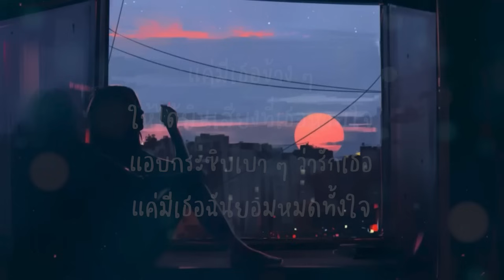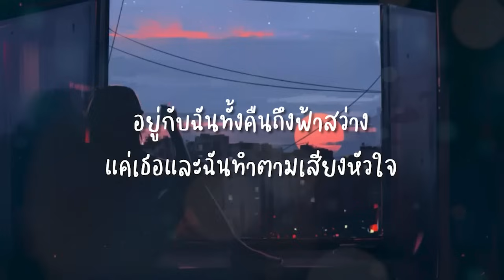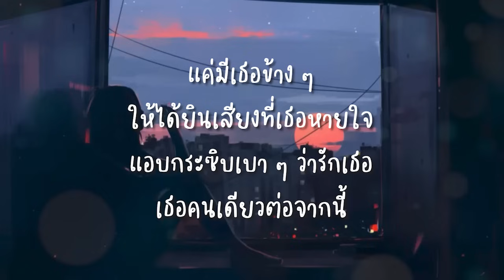No One Else - แค่มีเธอไปเดินเตะคลื่นทะเลด้วยกัน (เนื้อเพลง)